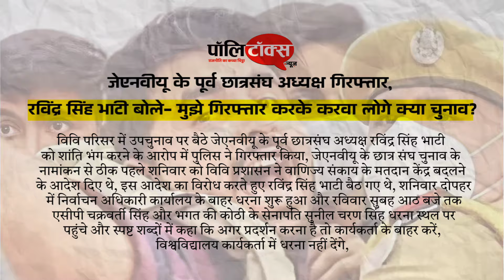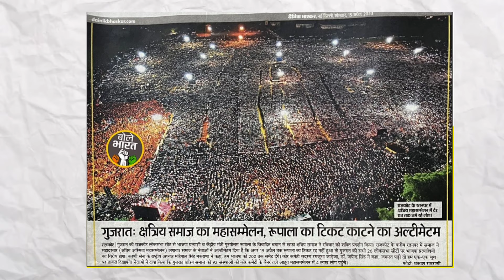Ravindra singh Bhati An Invincible Warrior || रविंद्र सिंह भाटी..एक अजेय योद्धा || Raj Banna Rathore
इस video me Ravindra Singh bhati ke sangharsh ko salami di gai hai.

Rajputana History
Indian history
Bharat ka itihaas aur sanskriti
Rajput royalty
राजपूत संस्कार
राजपूत वीर योद्धा
राजपूत जीवन
राजपूत सपूत